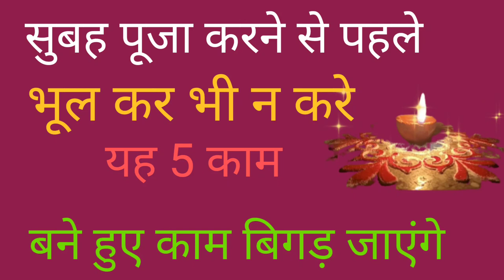सुबह पूजा करने से पहले भूल कर भी न करे यह 5 काम-भगवान क्रोधित हो जाएंगे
sone se pahle teen baar is mantr ko bole subah hoga chamatkar
subah pooja karne se pahle ye 5 kaam na kare, pooja se pahle  khana na khaye ,

धन  रोग, शोक, नौकरी, व्यावसाय , @शादी, सन्तान सुख , ग्रह शान्ति, पूजा नाम जप सभी का समाधान के उपाय